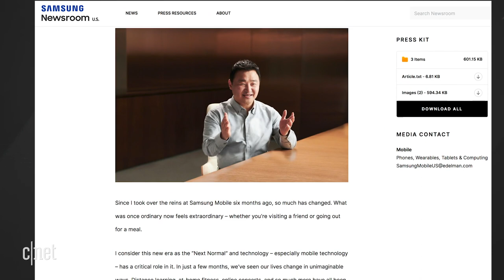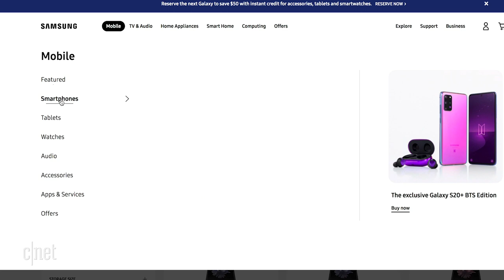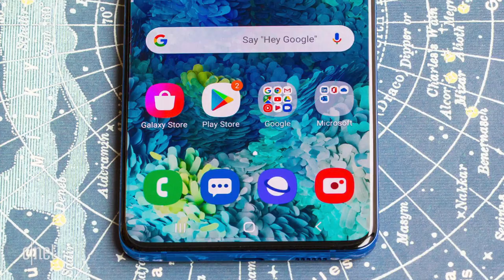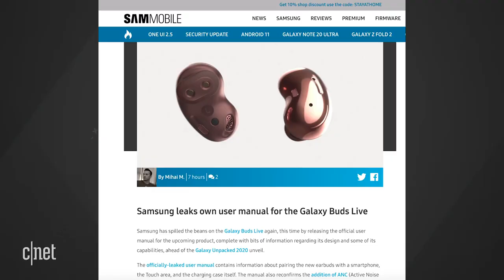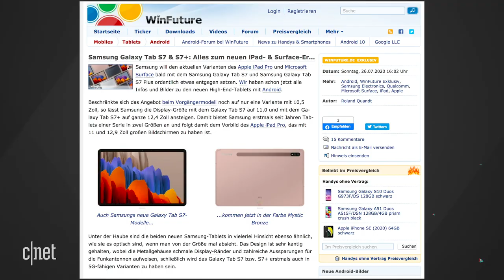Note 20, Fold 2, Galaxy Watch: What's coming at Samsung Unpacked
It's time for Samsung to introduce a lot of new gadgets. The company released a teaser showing off five devices in shadow -- most likely the new Note, the new Fold, a new Galaxy Watch, earbuds and a tablet. Here's what you should know!